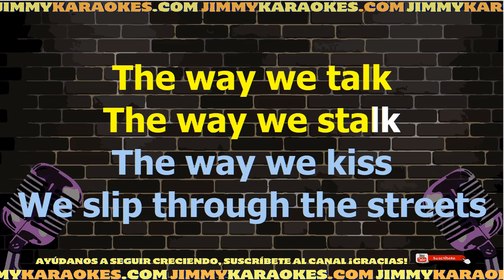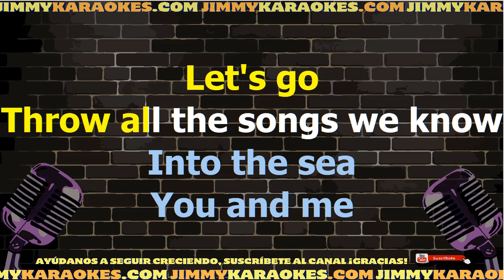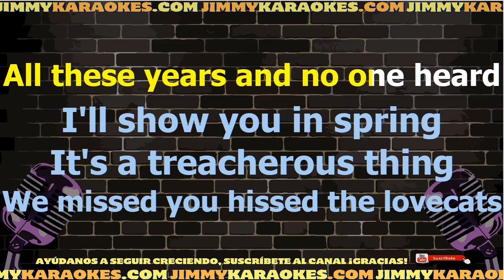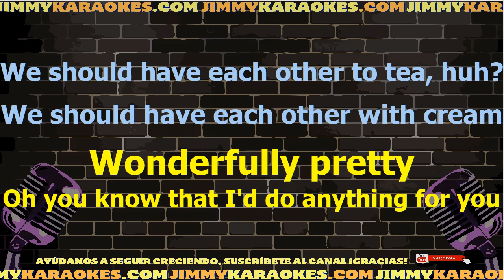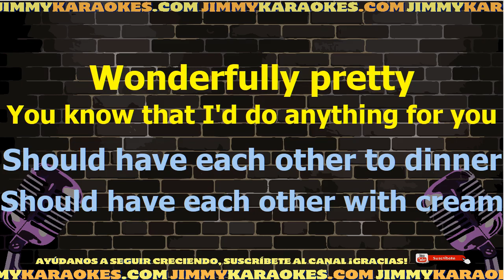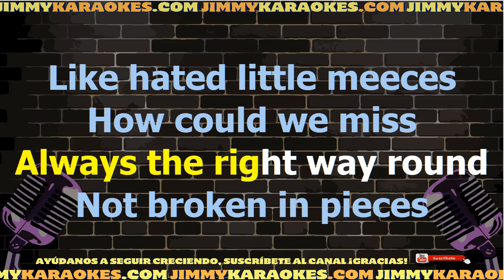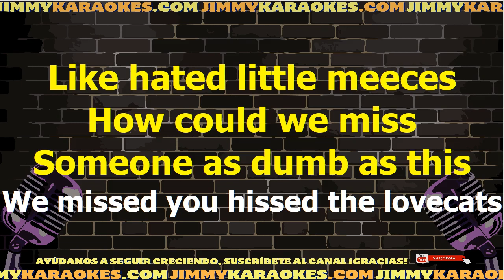The Cure The Lovecats Karaoke